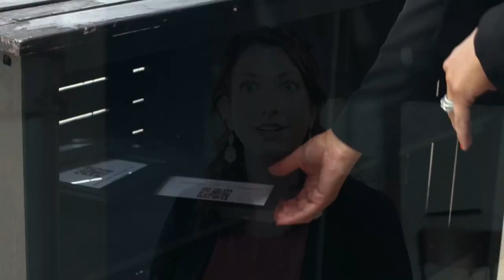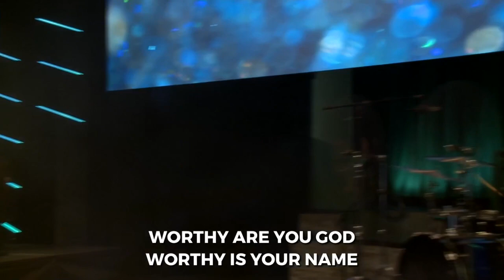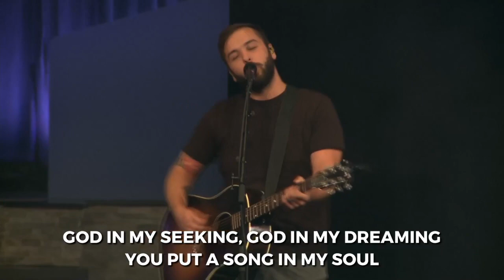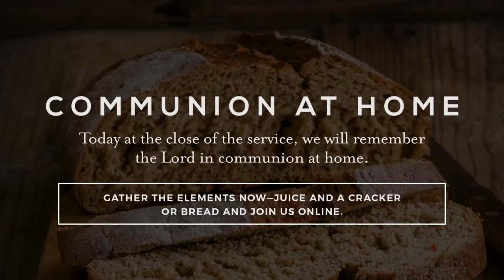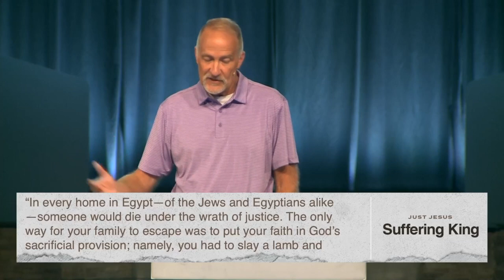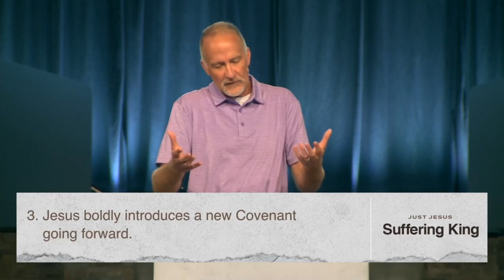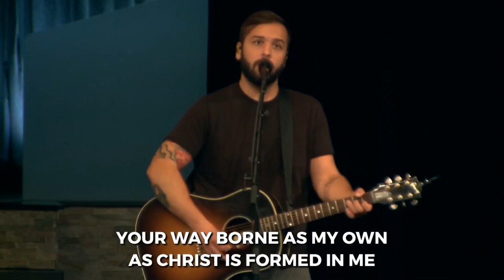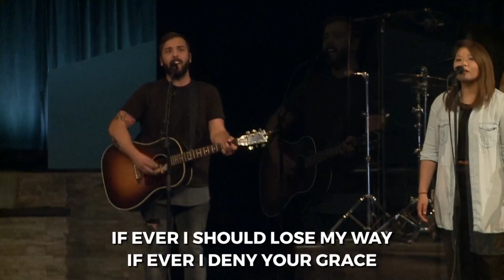Looking into the Future | Pastor Dave Stone, July 25–26, 2020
Verbalizing three significant actions in the future, Jesus foretells of His coming betrayal and death. Grab your Bible, turn to Mark 14:12–25, and join us in our continuing series, Just Jesus: Suffering King.